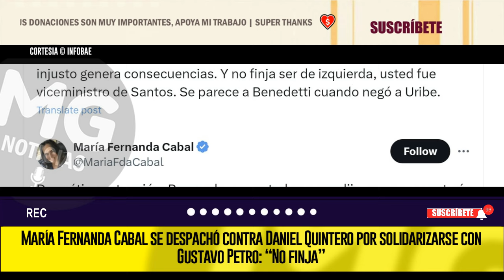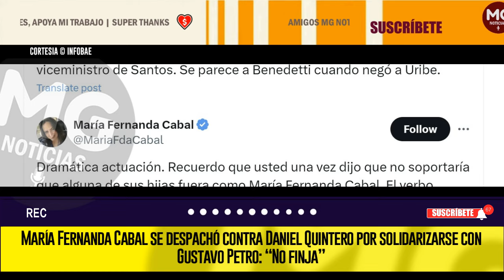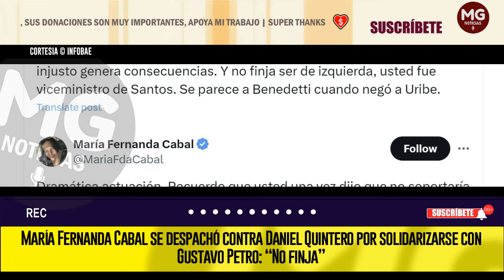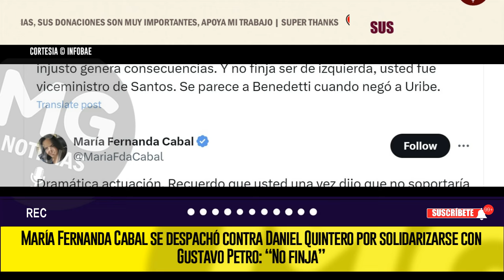⛔ CABAL SE DESPACHÓ CONTRA DANIEL QUINTERO POR SOLIDARIZARSE CON GUSTAVO PETRO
María Fernanda Cabal se despachó contra Daniel Quintero por solidarizarse con Gustavo Petro: “No finja”
El exalcalde de Medellín mostró su respaldo al presidente, luego de que anunciara que su hija menor, Antonella Petro, decidió irse. El primer mandatario aseguró que la menor sufrió persecución
INFOBAE